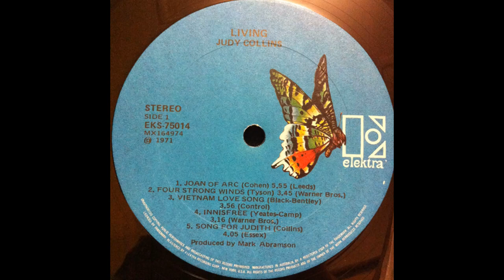Judy Collins - Living (1971) Part 1 (Full Album)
1. Judy Collins - Joan Of Arc (0:00)
2. Judy Collins - Four Strong Winds (6:10)
3. Judy Collins - Vietnam Love Song (10:11)
4. Judy Collins - Innisfree (14:03)

Living is a 1971 live album by American singer and songwriter Judy Collins, released by Elektra Records in 1971. The album is taken from performances on the singer's 1970 concert tour. It peaked at No. 64 on the Billboard 200 charts.

In addition to Collins' own work, the album includes songs by Bob Dylan, Joni Mitchell and Leonard Cohen, as well as a song co-written with Stacy Keach.

Personnel:
Judy Collins – piano (tracks 2, 4–5), acoustic guitar (tracks 1, 3, 6, 8–9), vocals
Ry Cooder – second guitar (track 2), electric guitar (tracks 5, 10), acoustic guitar (track 7)
Susan Evans – drums and percussion (tracks 1, 3, 6, 8–9), vocals
Gene Taylor – bass (tracks 1, 3, 6, 8–9), vocals
Richard Bell – piano (tracks 1, 3, 6, 8–9), vocals
Chorus singers on "Song for Judith"
Nancy Carlen, Randy Nauert, Fritz Richmond, Bob Zachary, Cheryl, Eileen, Elizabeth Thompson, Susan Evans, Richard Bell, Gene Taylor, Jac Holzman, Vanessa Chartoff, John Cooke
Big Sur Choir: Ruth Stevens, Rita Gatti, Tom Carvey, Paul Johnson, Glenda Bickel

Technical:
Mark Abramson – producer
John Haeny – engineer
Bill Harvey – cover design
Peter Lerner – cover photo
Judy Collins – collage design
Wally Heider – remote recording facilities